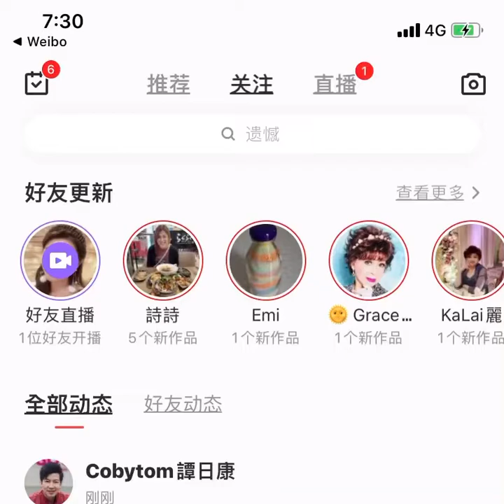唯獨是你不可取替 live by Coby Tom 譚日康（原唱 許志安）歌詞版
許志安

唯獨你是不可取替

作詞：梁芷姍
作曲：Tetsuro Oda/Sho Uesugi/Miho Nakayama

曾聽說有許多戀愛　沒有結果
卻剩傷心者感慨　令我都刻意避開　是我不敢相信真愛
但你不惜真心真意對待　竟令我再感到意外
讓我獻出同樣被愛　全面喝采

如果今天將失去　眼前的一切　剩低清風兩袖也不計
唯獨你一個是不可給取替　是我生命裡的一切　Wooh
如早知今生跟你　有幸可相愛　在當初應更努力為未來
其實我知道　是可一不可再　下半生准我留住你　一直相愛

誰似你這般欣賞我　誰也說不上你一般清楚我
問我可需要甚麼　願你終身交託給我
讓我一生好好把你照料　請讓我體恤你需要
為你獻出全部熱愛　從來沒缺少